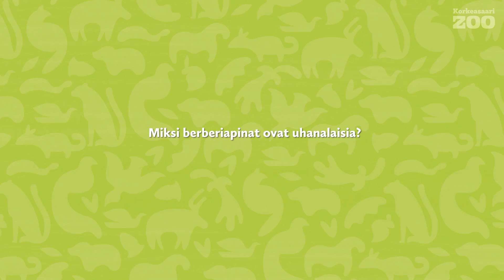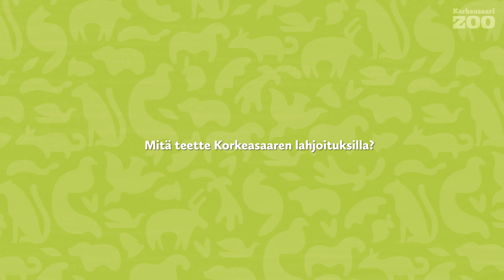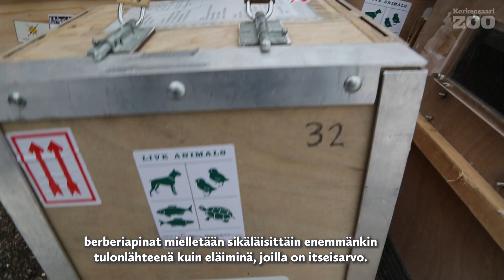Korkeasaaren suojeluhankkeet: berberiapinat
Sian Waters kertoo berberiapinoiden suojeluprojektistaan Korkeasaaren haastattelussa. Berberiapinat ovat uhanalaisia elinalueiden pienenemisen sekä laittoman kaupan vuoksi.